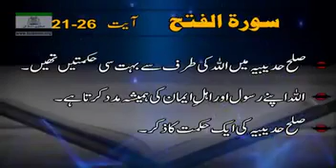Surah Al-Fath 21 to 26